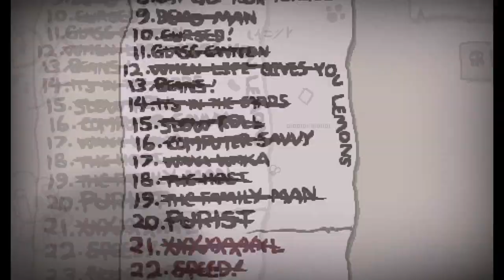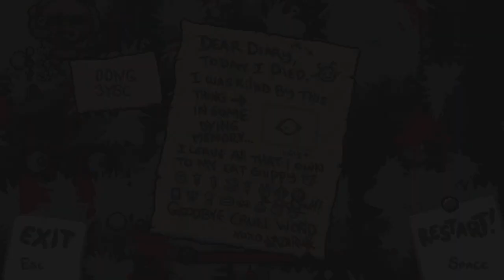The Binding of Isaac Repentance #113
Run 113 of TBOI Repentance.
The seed is: OONG 3YSC